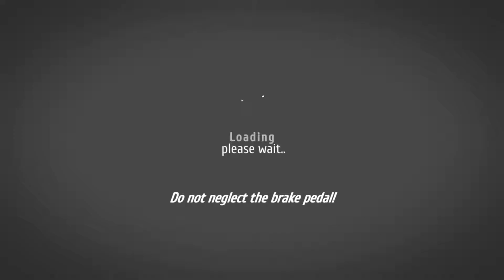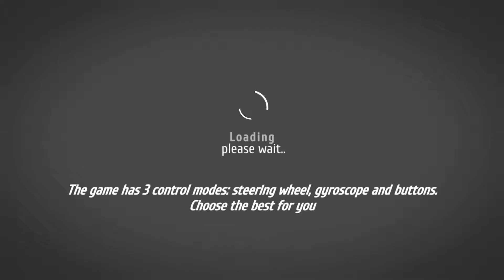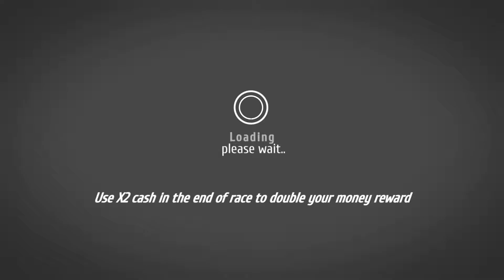Rivals Masters android gameplay 🎮 Full HD 1080p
The breakaway hit Rivals Masters returns with more dynamic arcade racing road trip. Hop in the sports elite car of your dreams and race down the legendary high speed highways in Rivals Masters!
Rivals Masters is a milestone in the genre of endless arcade racing. Drive your car through highway traffic, earn cash, upgrade your car and buy new ones. Try to be one of the fastest drivers in the global leaderboards. Endless racing is now redefined!
Try cool cars in city!
This offline racing adventure challenges you to race, speed and crash your way to victory while you protect your turf and uncover a string of mysterious accidents and deaths in the racing community.
Drive via dumb cars, take a long road trip.
Sport and Muscle CARS
Choose from a selection of 30+ cars from the hottest manufacturers like BMW, Chevrolet, Dodge, Ford, Honda, Infiniti, Jaguar, Koenigsegg, Mazda, Nissan Skyline
Try out the best game in 2016!

KEY FEATURES
✭ Different new cars to choose from: sport cars, roadsters, muscle cars!
✭ Detailed environment
✭ Rich types of NPC traffic including trucks, buses and SUVs.
✭ Basic customization through paint and other

GAMEPLAY
✭ Steering wheel, Tilt or Touch to steer
✭ Touch brake button to slow down
✭ Buy better cars to have better handling

TIPS
✭ The faster you drive the more scores you get
✭ When driving over 100 kmh, overtake cars closely to get bonus scores and cash
✭ Driving in opposite direction in two-way mode gives extra score and cash

Are you ready for the challenge? Show your friends what a speed demon looks like!

Rivals Masters will be updated constantly. Please rate and give your feedback for further improvement of the game.